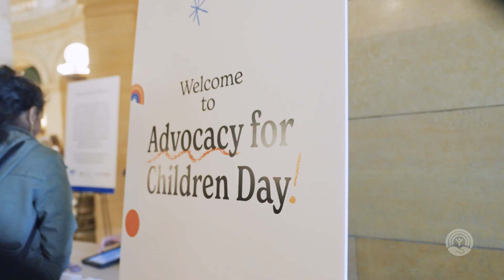All in for Our Kids - Advocacy For Children Day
On March 22, 2023, Greater Twin Cities United Way joined with our partners from around our state to urge lawmakers to go "All In for Our Kids.” More than 300 children, caregivers and allies joined us at the Minnesota State Capitol for Advocacy for Children Day. Here’s a look back at the energy and enthusiasm that made for a great day at the capitol – and sent a loud message to lawmakers about Minnesota’s kids.

Greater Twin Cities United Way unites changemakers, advocates for social good and develops solutions to address the challenges no one can solve alone to create a community where all people thrive, regardless of income, race or place.